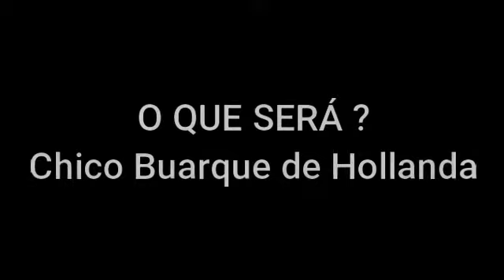O QUE SERÁ? JULIO NOBRE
O que será?
Música de Chico Buarque de Holanda